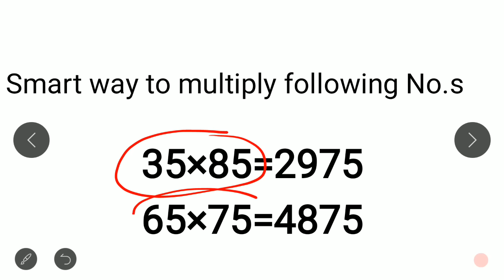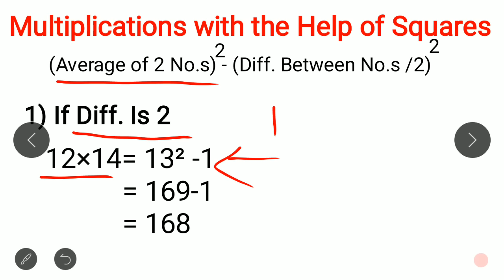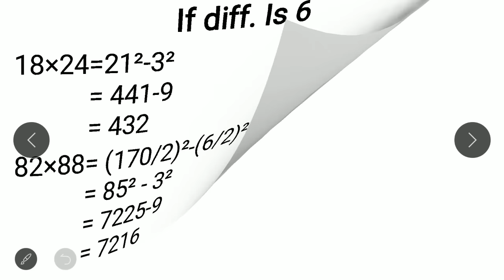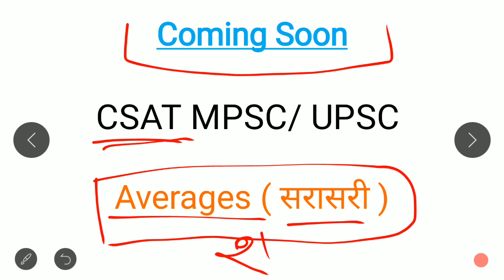अंकगणित||tricks||तलाठी||MPSC CSAT||csat online lecture||Rajyaseva| UPSC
Exam Guide या मोफत शैक्षणिक YouTube चॅनेलवर तज्ज्ञ प्राध्यापकांचे आपणा सर्वांसाठी मोफत मार्गदर्शन असेल.हे पहिलं असं मराठी Channel आहे कि ज्यातून BANKING आणि MPSC साठी मराठीतुन मार्गदर्शन केलं जाईल.

Exam Guide/ Guide of your stunning future,
Our main motive behind starting this you tube channel to get each & everyone free & quality education at fingers tip.
We provide you a complete guidance to achieve your dream job. Government exam, Bank exams like IBPS, SBI, INSURANCE, SSC,RRB,MPSC,UPSC, notifications, Syllabus, Preparation strategy, Online videos on CSAT, QUANTITATIVE APTITUDE, REASONING, GK, ENGLISH & much more subjects by our experts, solutions analysis of previous years papers.

follow on facebook link is given below

DONT Read following text Its Tags For you tube

ankganit | budhimatta| anganit|budimata|marathi gramer|eglish|english|exam gayed|